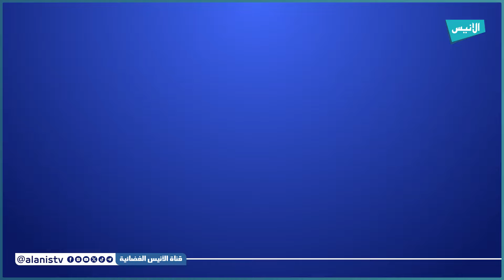جيجل: في أجواء أخوية.. "شبيبة جيجل" تستقبل "مولودية بجاية" في مباراة لحساب القسم الثالث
5000
فيسبوك :